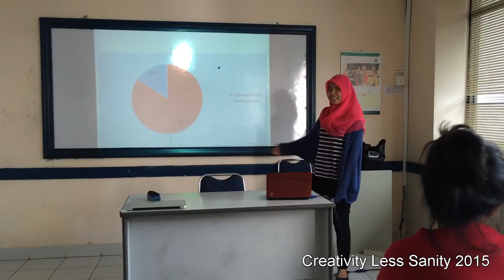Classical Music by Nabila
Nabila P.: You should be more serious in doing presentation. Don't act childish. Voice is soft and I think you need to speak louder. Speaking louder will get people's attention and make you sound powerful. Speech intonation should be firm and melodic. In this video, I feel that you sound rather flat. Eye contact is too minimal and it makes your presentation not interesting. You have to make more eye contact by looking more at your audience. Reading hand note is okay as long as you don't do it all the time. So, you should rehearse your presentation several times in order to get mastery on the content  of your presentation.

As to slideshow, I suggest that you put short sentences instead of long sentences. Reduce a paragraph into a sentence. Reduce sentences into phrases. When you use pictures, make them big. With font, you should use big font size. Make the text readable to you and your audience.